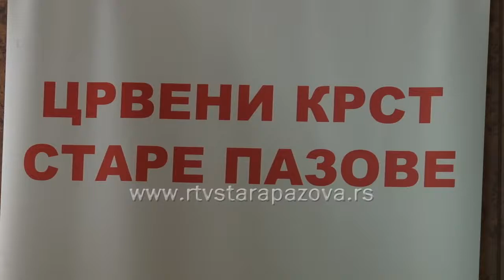Održana izborna sednica Skupštine Crvenog krsta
U Staroj Pazovi je održana izborna sednica skupštine Crvenog krsta Stara Pazova za mandatni period u naredne četiri godine, odnosno izbor radnog tela. kao i upravnog i nadzornog objekta, predsednika, potpredsednika, kao i predlaganje člana skupštine Crvenog krsta Vojvodine